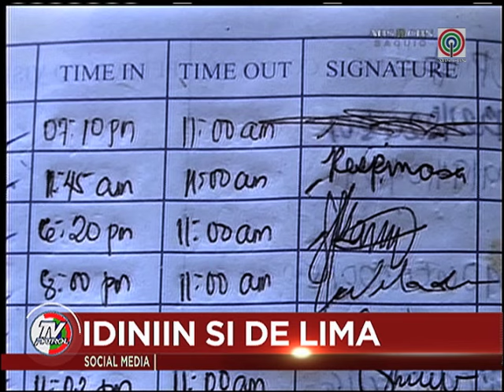TV Patrol: De Lima, idiniin ni Kerwin sa ilegal na droga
Humarap na sa Senado ang suspected drug lord na si Kerwin Espinosa. Sa pagpapatuloy ng pagdinig sa pagkamatay ng kanyang amang si Albuera, Leyte Mayor Rolando Espinosa Sr., idiniin ni Kerwin si Senador Leila de Lima sa ilegal na droga.